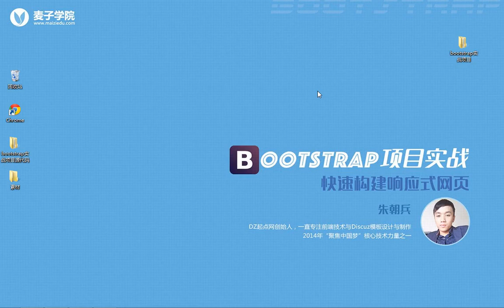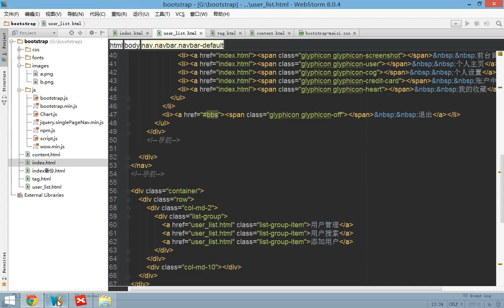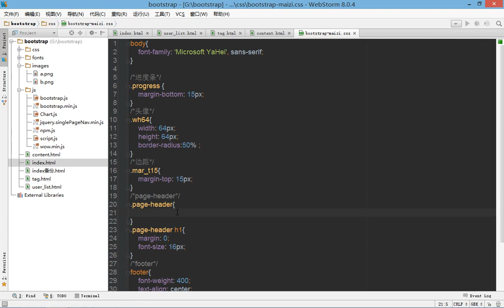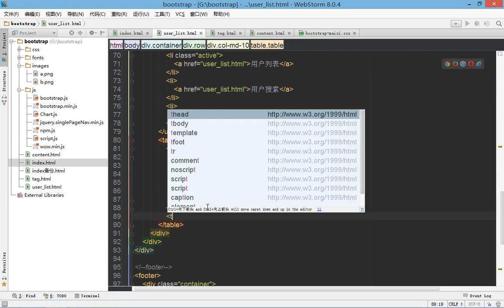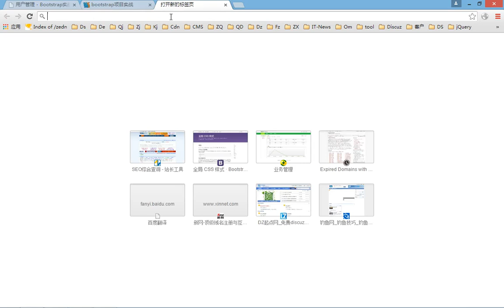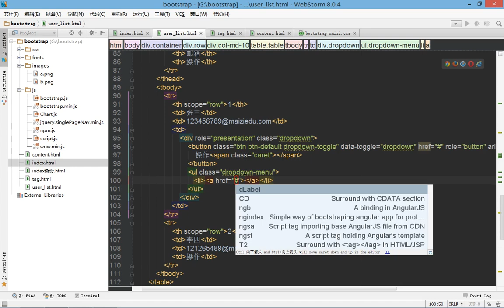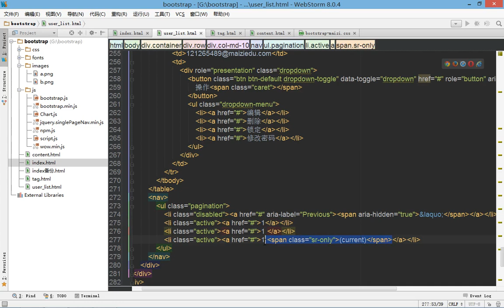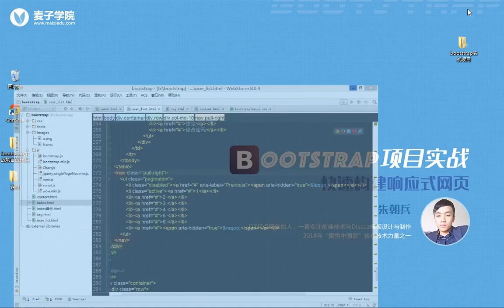bootstrap综合实战18 后台界面用户管理制作